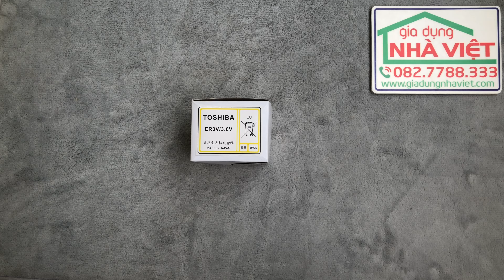Chi tiết pin nuôi nguồn Toshiba ER3V 3.6V 1/2AA kích thước bằng một nửa pin tiểu